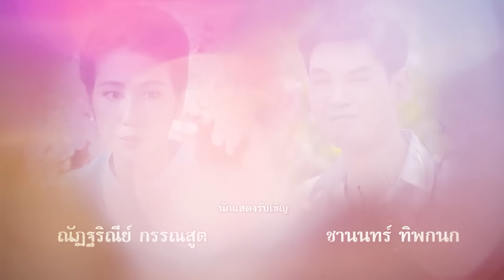เลือดกากี EP27 FULL HD l ช่อง8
เรื่องราวเกี่ยวกับการชิงรักหักสวาท ที่มาพร้อมกับการแก้แค้น ทำให้ผลจากความเจ็บปวดคับแค้นใจได้ตกทอดจากอดีตส่งต่อสู่รุ่นลูก

รายชื่อนักแสดงนำในละคร เลือดกากี
เบนซ์ ปุณยาพร พูลพิพัฒน์  รับบท  ตลับ
เอ๊ะ อิศริยา สายสนั่น  รับบท  ธารทิพย์
เคลลี่ ธนะพัฒน์  รับบท  มนัส
เขตต์ ฐานทัพ  รับบท  มาโนช
อินดี้ อินทัช เหลียวรักวงศ์  รับบท  เทวัญ
นาตาลี ปณาลี วรุณวงศ์  รับบท  แน่งน้อย
ซาร่า ชัชชญา เจริญจันทร์  รับบท  ขวัญศรี
โบว์ลิ่ง ปริศนา กัมพูสิริ  รับบท  บุญเรือน
จอย ชลธิชา นวมสุคนธ์  รับบท  บุหงา
เบส เกริกชัย เทพอินถา  รับบท  ชัช
เอิร์ธ ณัฐนันท์ คุณวัฒน์  รับบท  ขุนเทพสิริ
มิ้งค์ ฐรินดา กรรณสูต  รับบท  นางอุบล
เกด ธิญาดา พรรณบัว  รับบท  สาหร่าย
ตฤณ เศรษฐโชค  รับบท  คุณพระวาทิต
แพร รัชนี ศิระเลิศ  รับบท  นางเกสร
แม่อี๊ด ดวงใจ หทัยกาญจน์  รับบท  คุณหญิงวาด
เบนซ์ พิสิฐพล นิธิพงษ์วัฒนา  รับบท  เปลี่ยน
อาสมเล็ก สมชาย ศักดิกุล  รับบท  เศรษฐีไข่
อ่อง กษาปณ์ จำปาดิบ  รับบท  หมอผีเข้ม

🎬 เลือดกากี ออกอากาศทุกวันจันทร์-พฤหัสบดี เวลา 18.00 น. ทาง